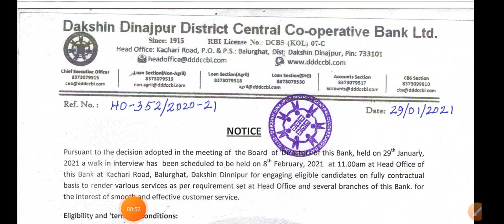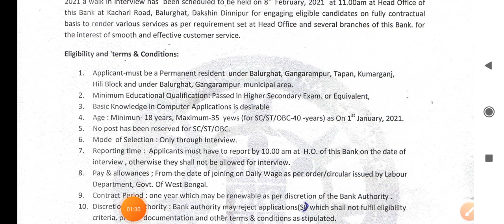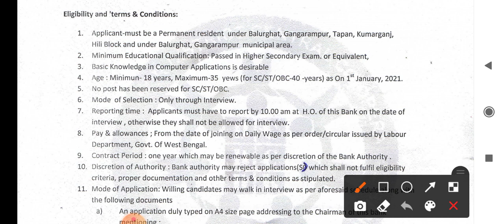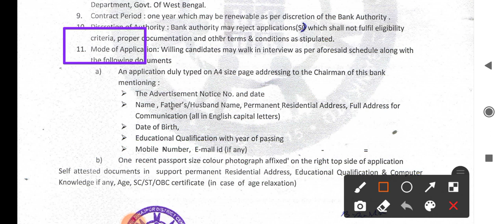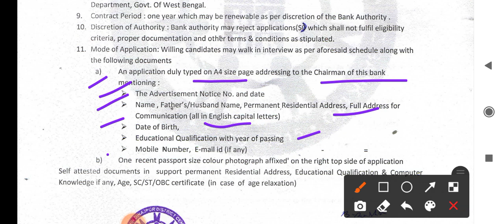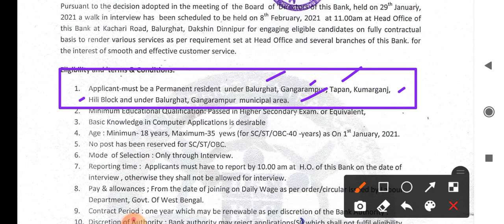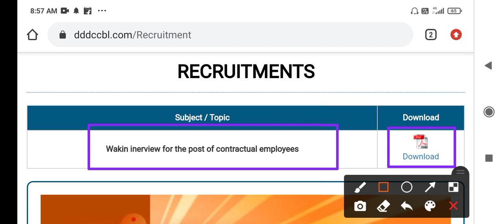রাজ্য কো- অপারেটিভ উচ্চ মাধ্যমিক পাশে নতুন কর্মী নিয়োগ ২০২১//cooperative bank recruitment 2021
🙏🙏 thank you for reading video description 🙏🙏

To get latest job updates join telegram:-@classroomfive05